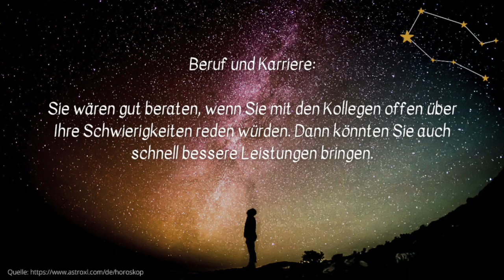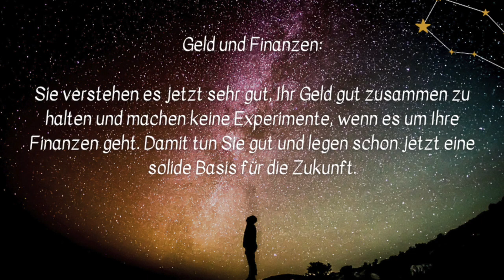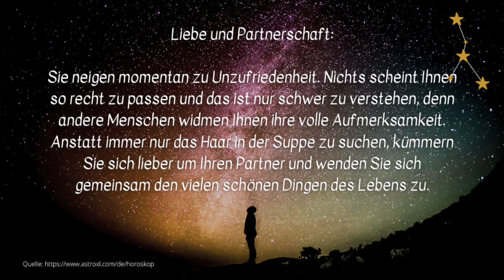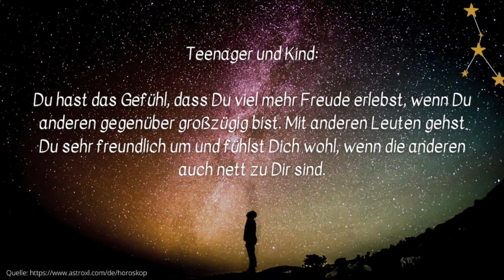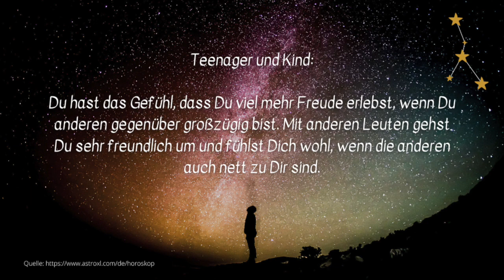Wochenhoroskop Zwillinge, Krebs - Woche 07/2023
Wochenhoroskop für die Sternzeichen Zwillinge und Krebs - Woche 07/2023

Horoskop für die kommende Woche (13. bis 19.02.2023)

– Wir veröffentlichen nicht nur aktuelle wöchentliche Horoskope, sondern auch Informationen zu Sternzeichen und vieles Wissenswertes dazu. Haben Sie vielen Dank für Ihr Interesse!

Themen dieses Kanals:
Horoskope, Sternzeichen, Waage, Skorpion, Schütze, Steinbock, Wassermann, Fische, Widder, Stier, Zwillinge, Krebs, Löwe, Jungfrau